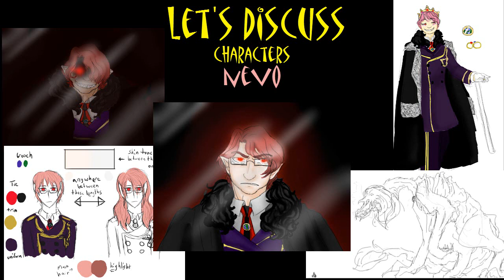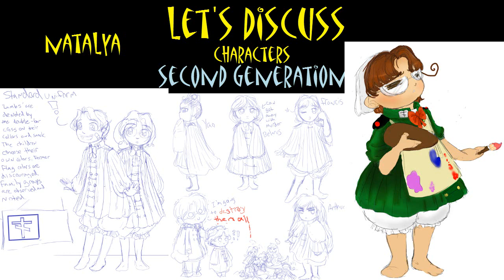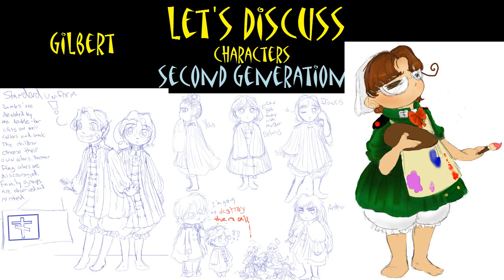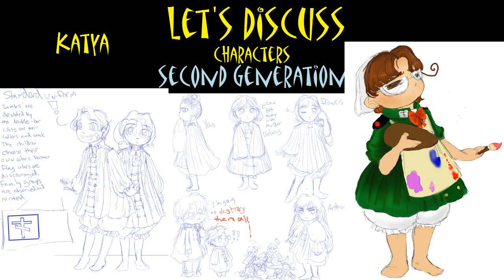Let's Discuss!: Bad God AU (Part 2)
Due to popular request and the recent game I put up, here's a guide of this strange Au that just kinda showed up outta no where! Featuring both me and Lubo!

If want to show/ask us anything from the AU, feel free to contact me at kyokyo866 on deviantart or tumblr, and you can find Lubo at RussiaAdvice on deviantart and lambofthelions on tumblr!